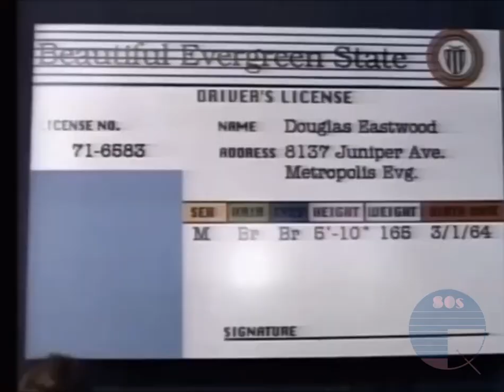21 Jump Street Opening Credits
21 Jump Street aired from 1987 for 5 seasons and starred Johnny Depp for the first 4. The hard hitting show featured a string of guest stars including Josh Brolin, Vince Vaughn, and Brad Pitt. Easily holds up as a great show still today. You better be ready to, be ready to JUMP!